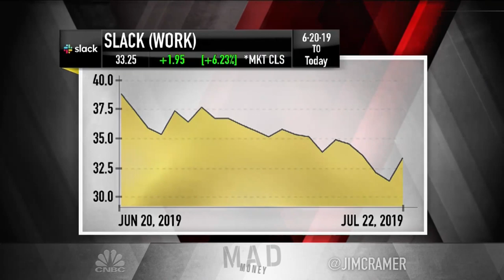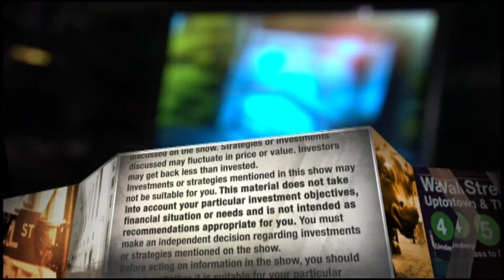Cramer explains why newly-public Grocery Outlet is a buy, but only on a pullback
Grocery Outlet is an intriguing company with an exorbitantly priced stock, but don't chase it here, Jim Cramer says.